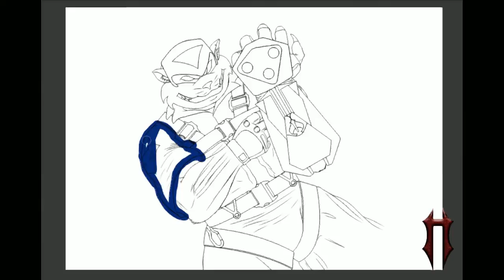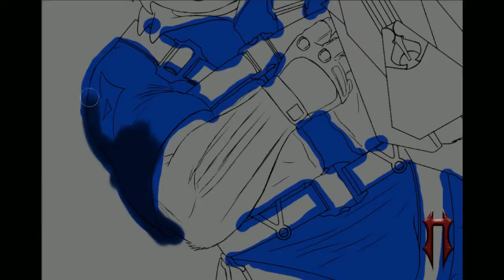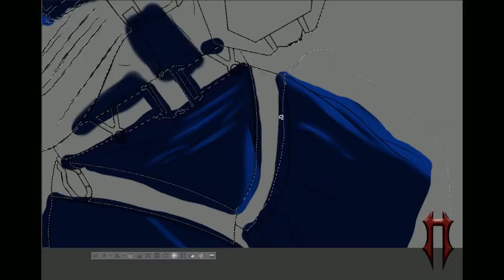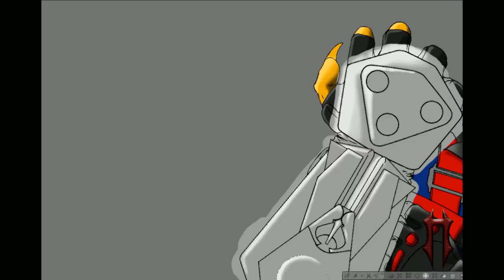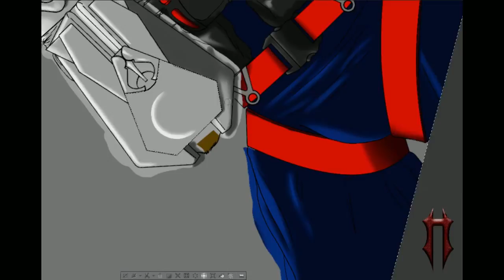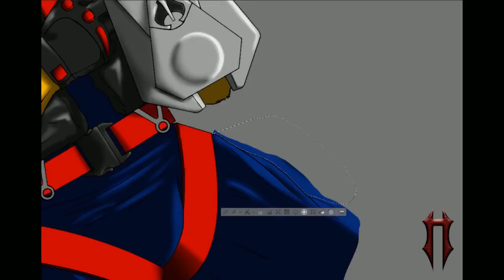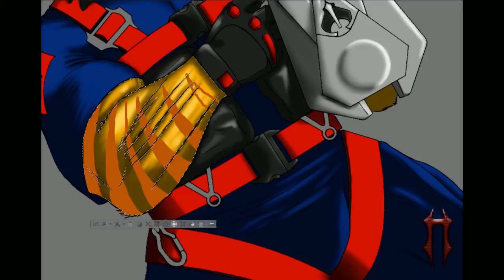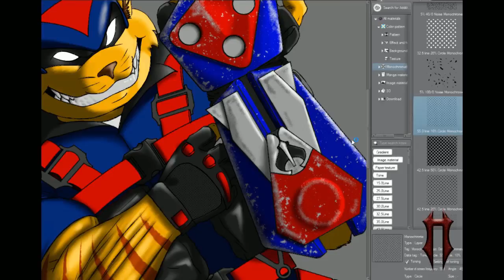T-BONE (SWAT KATS)- Light Speed art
A fan art tribute to one of my favorite cartoons growing up.  Sucks that they canceled it but I'm hearing good things about its possible return.

I'm mostly making these videos so if there are other artists out there that can give me pointers to improve, I would indeed welcome and appreciate them.  With that said, I do have a particular style I'm sticking to so If I may or may not take into account suggestions. Also, I'm doing these videos for myself as well to see the playback and hopefully regain the motivation to keep doing it.  But if you enjoy them as well, All the better.  Critiques welcome too, granted you're not saying vague, nonsensical, or dumb stuff just to be an ass.

0:00 Rough Colors
1:11 Fur Shading
2:45 Jumpsuit Shading
5:03 Helmet Shading
5:34 Harness Shading
6:25 (Missing cleanup footage) Overall Shading
7:13 Glove-O-Tricks Shading
12:38 More cleanup + fixes
13:31 Claws, Nose, Fur Color + Shading
14:18 Teeth Color + Shading
15:13 Jumpsuit Final Touches
15:40 Fur Touches
17:46 Harness Touches
18:04 Mask + Teeth Touches
18:32 Harness Touches 2
19:02 Glove-O-Tricks Touches
20:08 Glove and Harness Shading + Touches